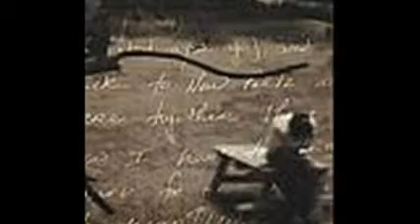Broken - Seether & Amy Lee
oneiroparmeno